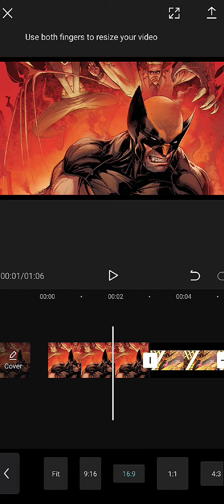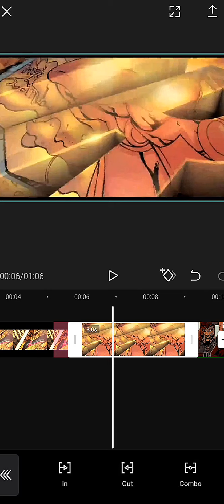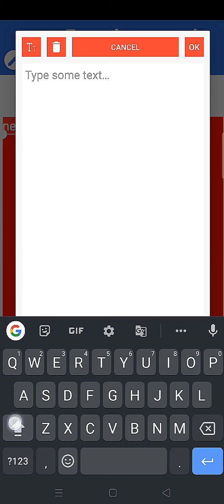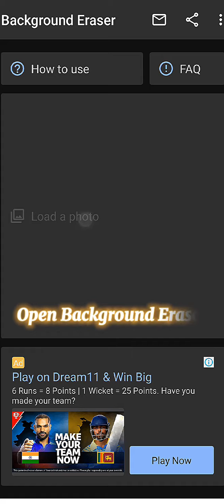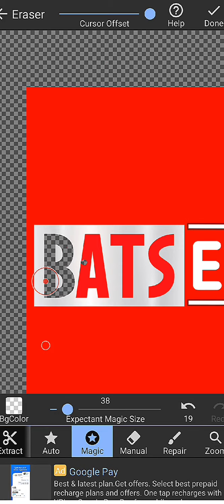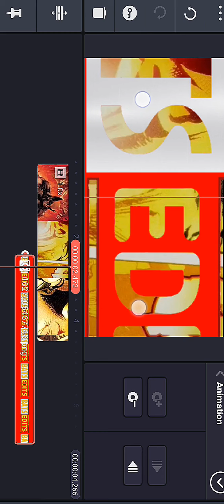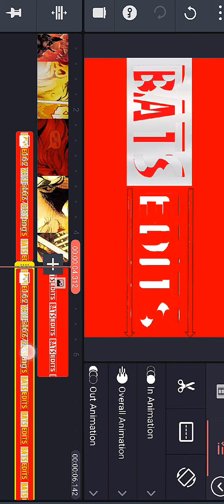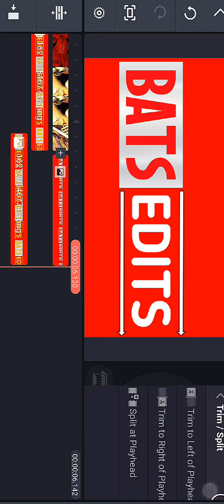How to make intro like marvel studios in mobile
IMPORTANT NOTICE :- These all things are copyrighted We just doing for promotional We just edited and published to audience for entertainment purpose only 👁️ All Rights To Above Music Label Co.& No Copyright Infringement Intended 👁️ Copyright Disclaimer :- Under Section 107 of the Copyright 1976, Allowanc is Made for " fair use" for Purpose s Such as Criticism, Comment, News Reporting, Teaching, Scholarship, And Research.